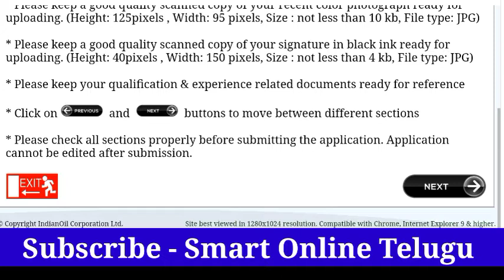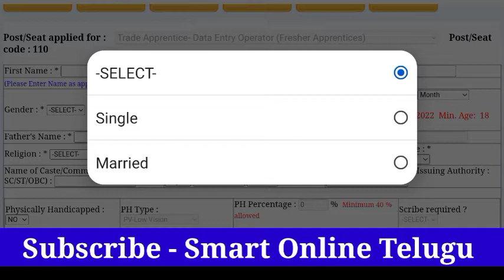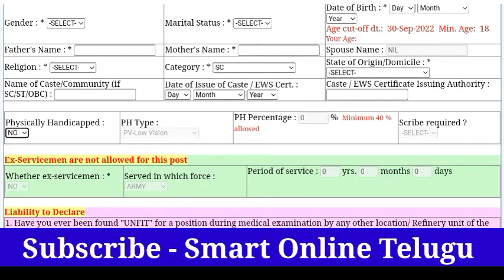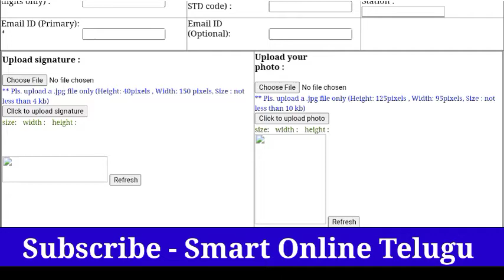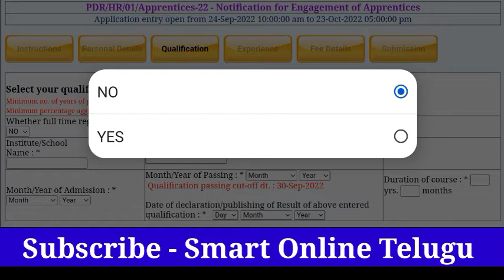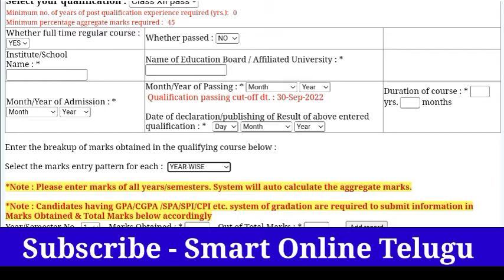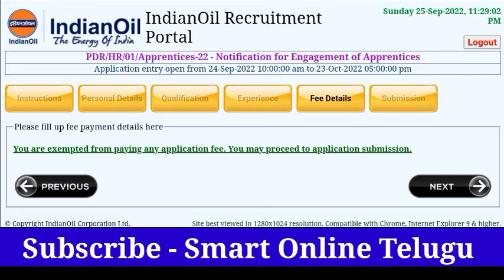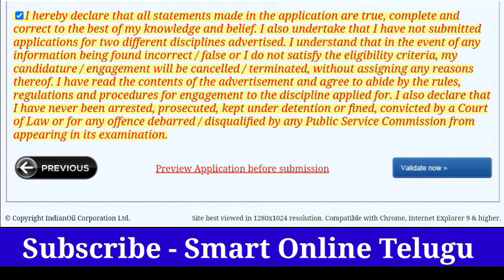How to Apply IOCL Apprentice Recruitment 2022 in Telugu || iocl apply online in mobile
iocl apprentice
IOCL apply application in Telugu
IOCL apply in mobile
IOCL apprenticeship 2022 apply online
how to Apply iocl apprentice
ala apply cheyali IOCL recruitment
IOCL apprenticeship Online application in Telugu
indian oil corporation Ltd apprenticeship notification online in mobile telugu
IOCL Recruitment 2022 in Telugu
IOCL latest vacancy barthi
IOCL barthi kaise bare